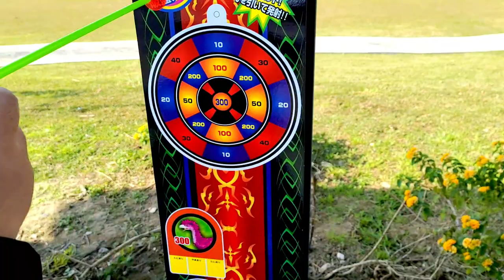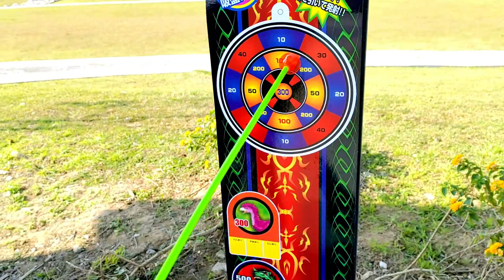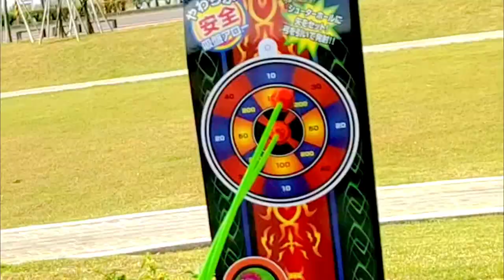Ethan Playing His Archery Sport Bow & Arrow Playset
Welcome to Ethan Toys218

Hi Guys, Welcome to Ethan Toys218.
It's the first time Ethan Play with Bow & Arrow Toy. Super Fun Sport Toys to Play for kids.

💞 Give LOVE 💗 Give LIKE 👍 to Ethan 🎉